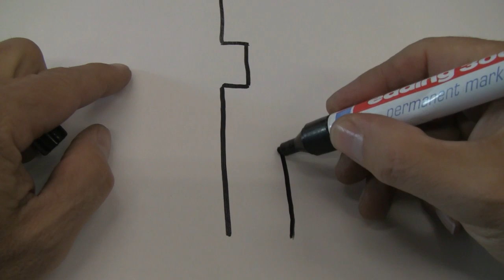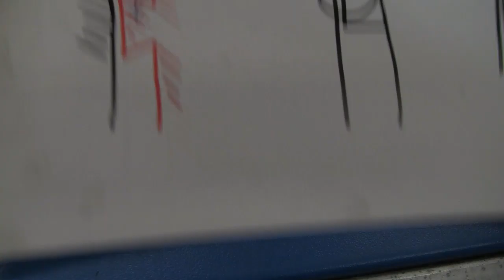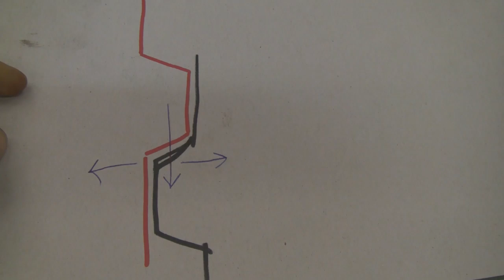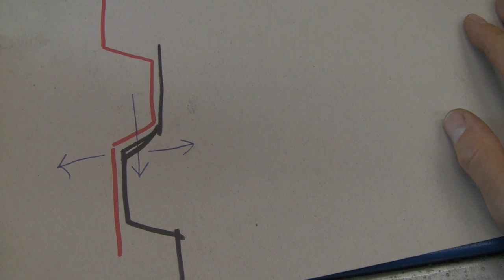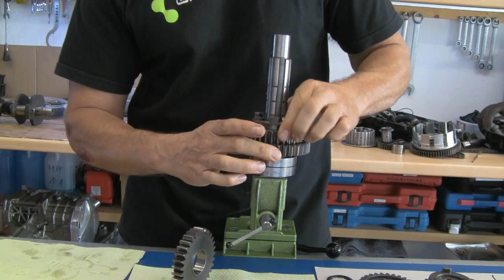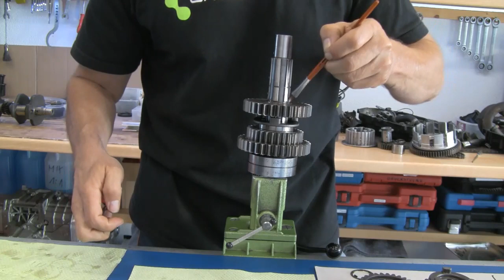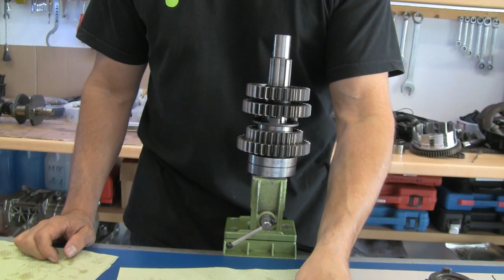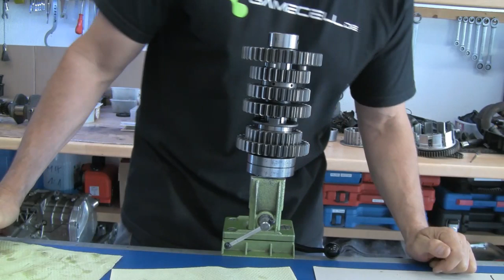VFR750 Motor -- Teil 9 -- Das Getriebe unter der Lupe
Dies ist der offensichtlich letzte Teile dieser Motorreihe, zusammengebaut wird er ja nicht mehr. Hey, Motorteile zu verschenken, schauts Euch an, zum Schluß erfahrt Ihr, was zu tun ist. Bis dahin viel Spass bei der Umschau am Getriebe.